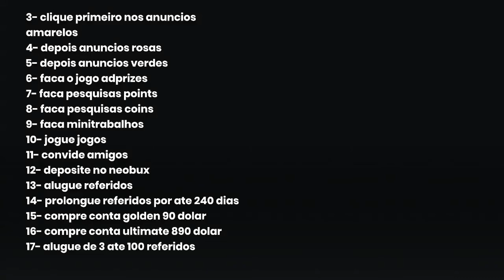a estrategia neobux vencedora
aqui nos vamos usar 2 sites
neoux e skrill vamos jogar jogos
e clicar em anuncios fazer pesquisas
points e neopoints e jogar jogo adprizes
33- tabela milionaria neobux

3- estrategia receber pagamentos
pesquisas points 8.00
minitrabalhos 1.09
jogos 0.07 dia no mes 2.10
4- tabela das metas

3- clique primeiro nos anuncios
amarelos
4- depois anuncios rosas
5- depois anuncios verdes
6- faca o jogo adprizes
7- faca pesquisas points
8- faca pesquisas coins
9- faca minitrabalhos
10- jogue jogos
11- convide amigos
12- deposite no neobux
13- alugue referidos
14- prolongue referidos por ate 240 dias
15- compre conta golden 90 dolar
16- compre conta ultimate 890 dolar
17- alugue de 3 ate 100 referidos
18- acumule 30000 points
19- troque por conta golden
20 - conta free 300 referidos
21- conta goldem 2000 referidos
22- conta ultimate 4000 referidos
23- reciclagem 0.07 ou 93 points
24- prazo 240 dias valor 1.12 ou 1428 points
25- cada 3 referidos vale 0.60
26- cada 5 referidos vale 1.00
27- cada 10 referidos vale 2.00
28- cada 25 referidos vale 5.00
29- cada 50 referidos vale 10.00
30- cada 100 referidos vale 20.00
31- o saque e de 2.00 cai na mesma hora
na skrill
32- pra alugar referidos tem que esta ativo
por 15 dias